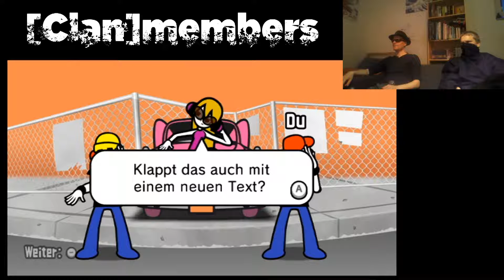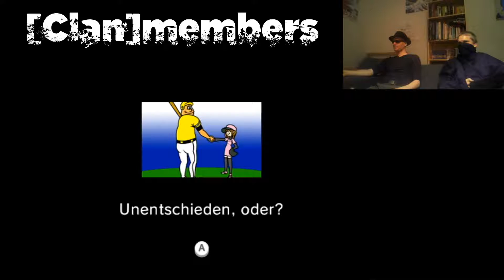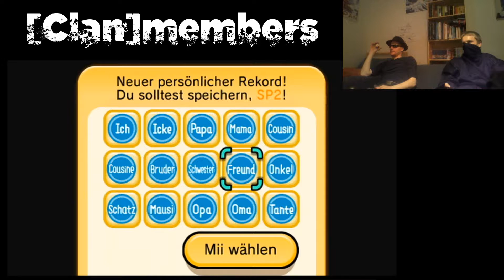HÄNDE!! ÜBERALL!! - We Play Beat the Beat: Rhythm Paradise #3